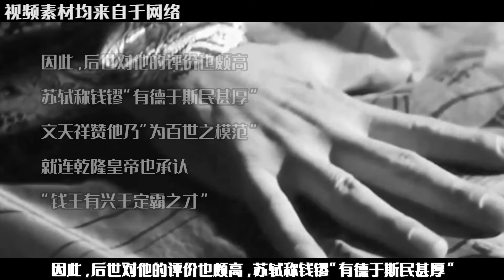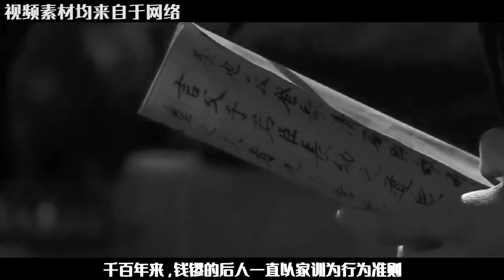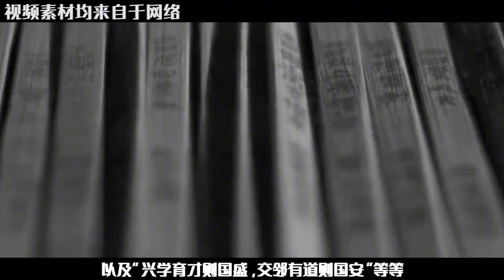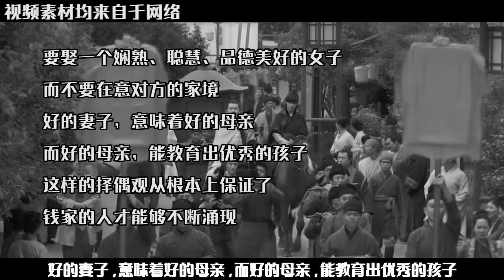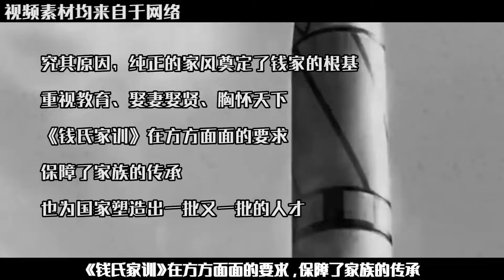錢學森家族基因密碼：一項擇偶標準，可保家族后代不失天之驕子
No.3 | 新四軍第七師有多富裕？可養活20個甲級師，每年上交20萬兩黃金

No.4 | 1982年13位副總理，卻被鄧公直接裁掉11位，他們得知后作何反應